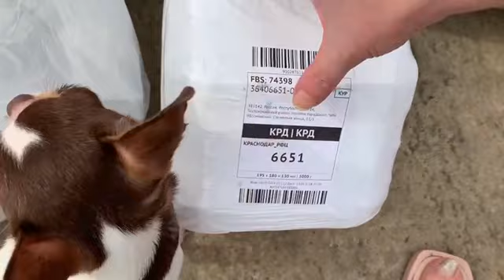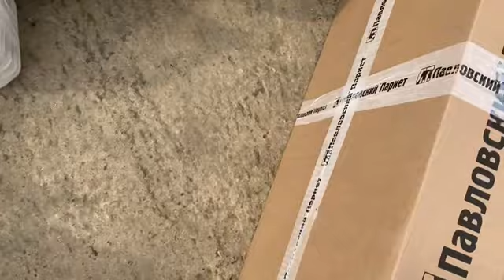Сегодня у нас доставочка с Озон.